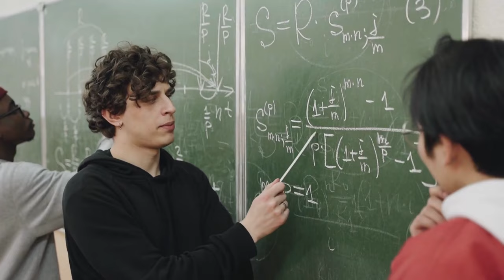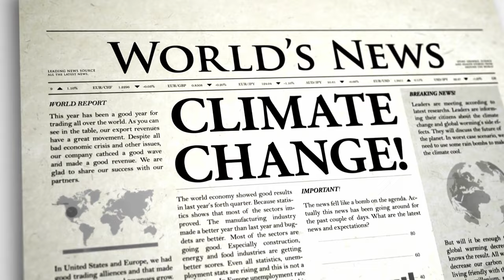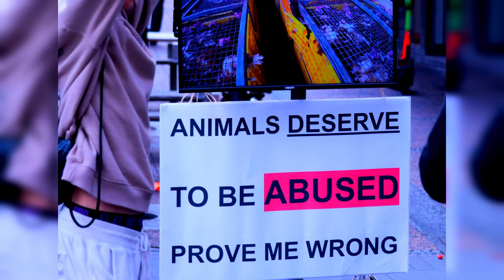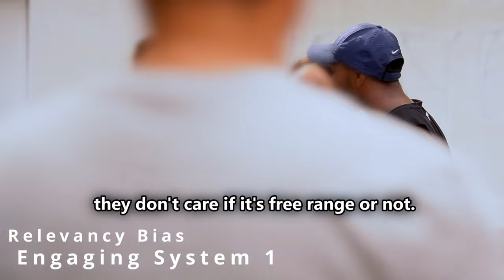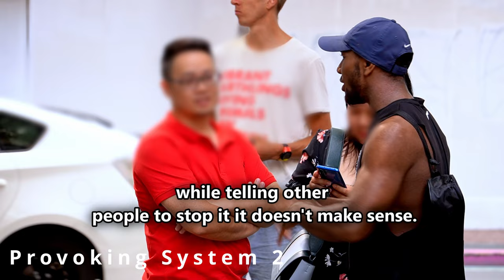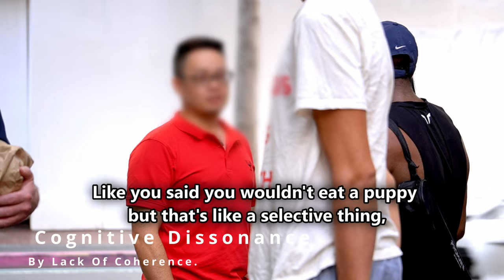The Major Flaw In Our Worldviews And How To Fix Them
Cognitive biases give us major flaws in the way we see the world but these things are an inevitable feature of our evolutionary history.

The majority of the population holds the belief that animals do not deserve to be abused but literally pay for these things to happen every single meal they choose.